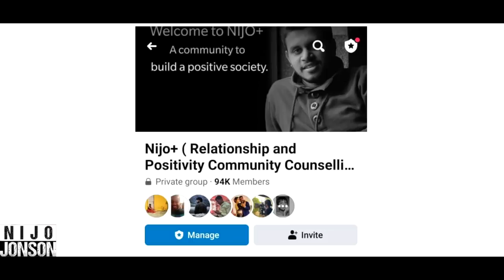Teacher Underestimates A Student, Realises Her Mistake Later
In our education system, there should be options available for skill development courses provided in the secondary stage of schooling.

Credits:
Director: Akash Dayal
Cinematographer: Akash Dayal, Himanshu Shrivastava
Script: Piyush Sharma
AD: Samriti Sharma, Kartikeya Bahuguna
Editor: Nikhil Gupta
Co. Editor: Sandeep Singh
Production: Sudhanshu Mishra
Channel Manager: Vivek Rajput

Actors:
Shallu Singh
Samriti Sharma
Piyush Sharma